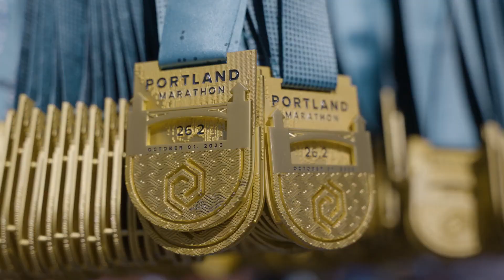2023 Portland Marathon by OHSU Health Marathon: Montana Kelley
Montana Kelley in the 2023 Portland Marathon by OHSU Health Marathon.